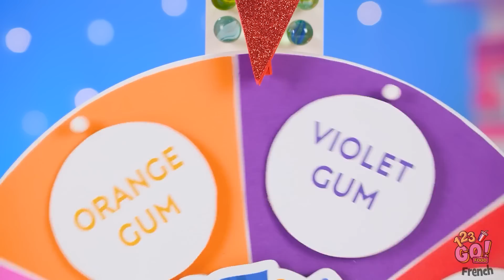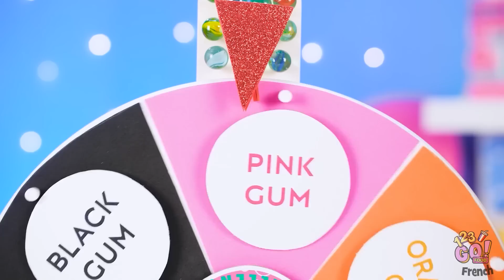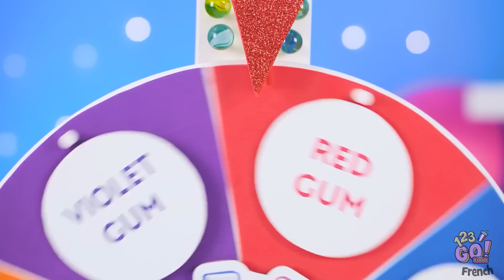BATAILLE DE BULLES DE CHEWING-GUM | Manger des aliments de couleur Défi de 24 H par 123 GO ! FOOD